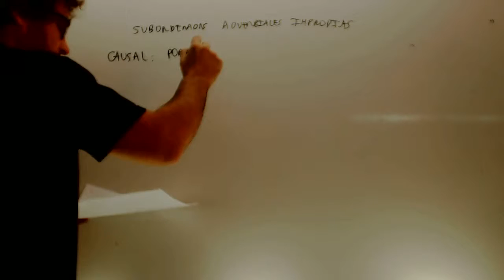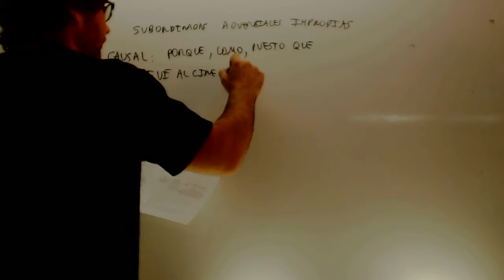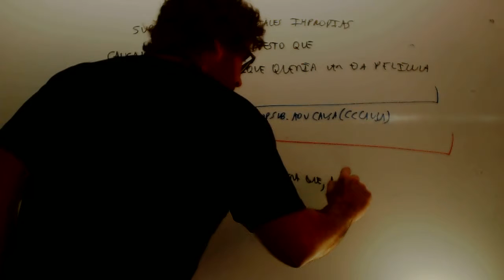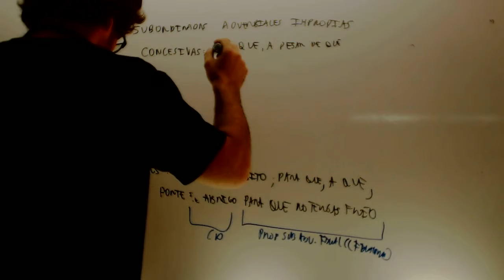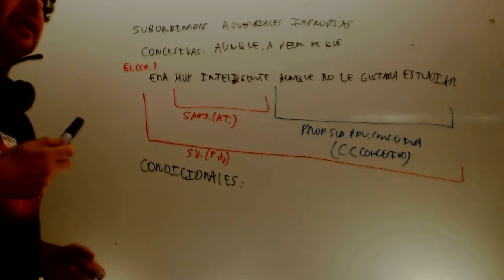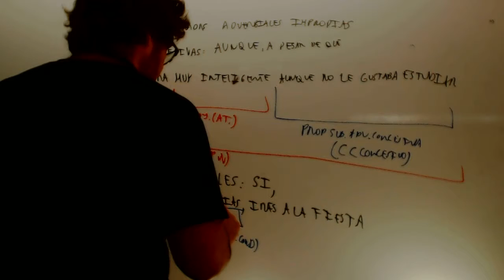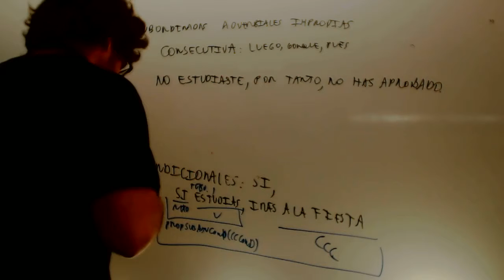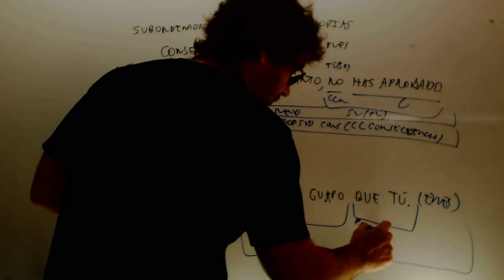Subordinadas adverbiales impropias Lengua 3 ESO Academia Usero Estepona